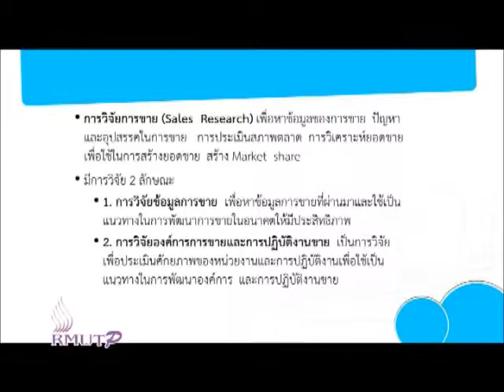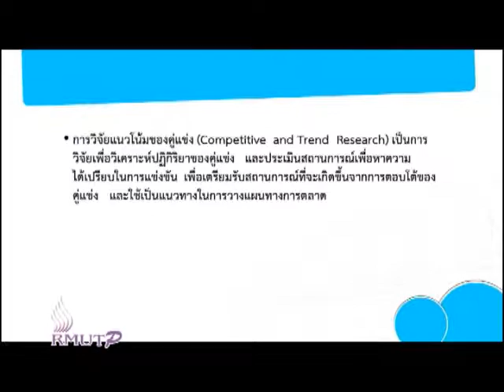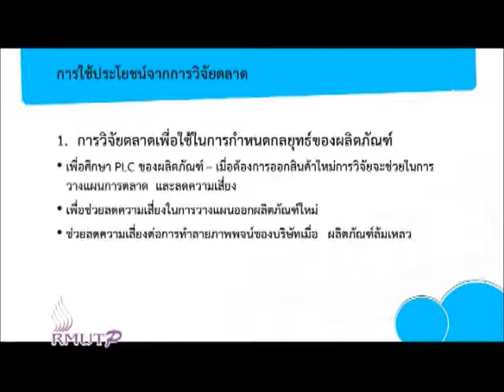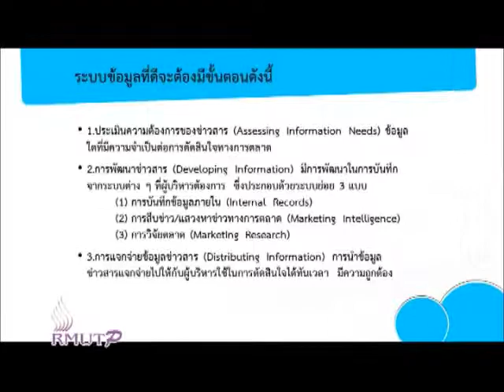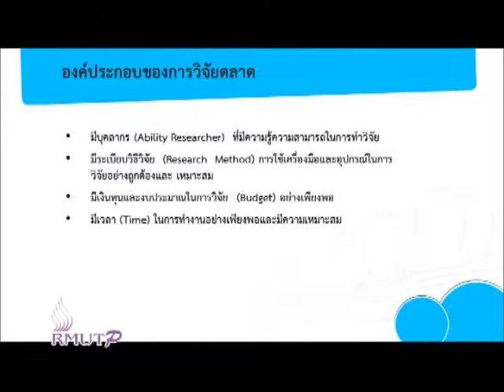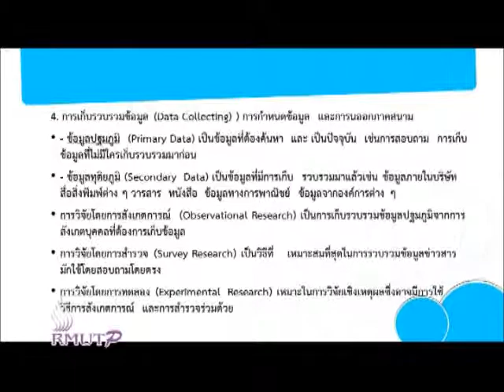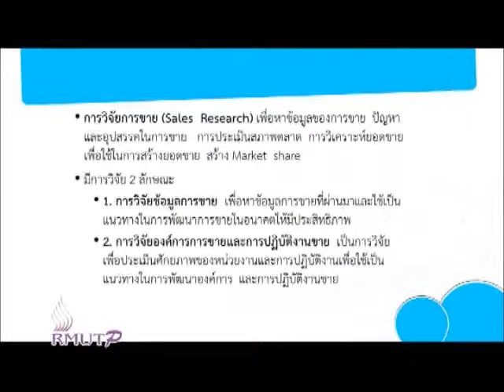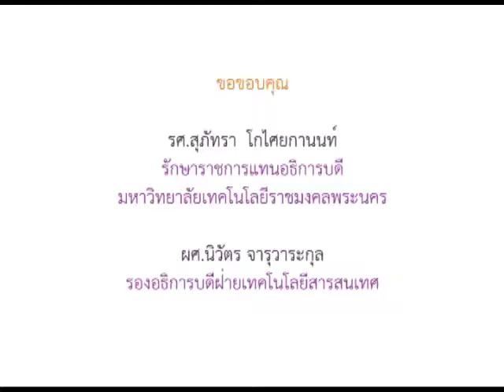ตอนที่ 11 ข้อมูลการตลาด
อ.กำพร  สุวรรณฉิม  คณะบริหารธุรกิจ  มหาวิทยาลัยเทคโนโลยีราชมงคลพระนคร
วิชา  หลักการตลาด   ประจำปีการศึกษา 2557 - 1